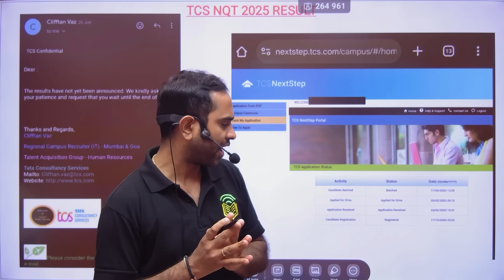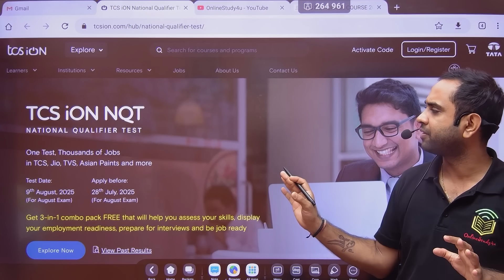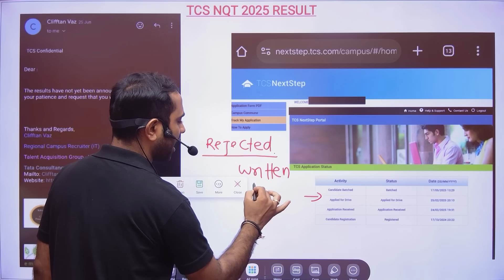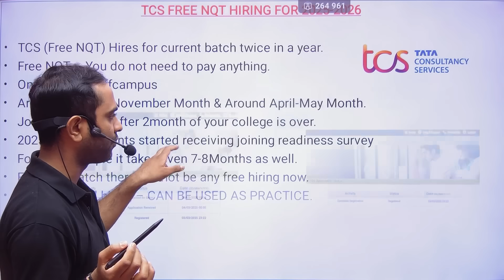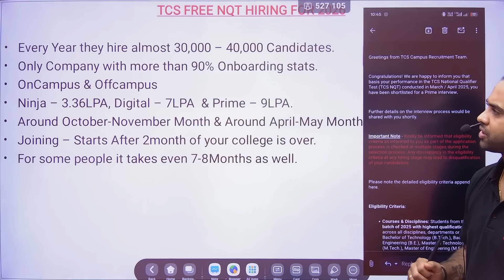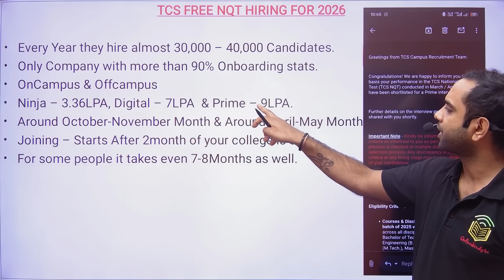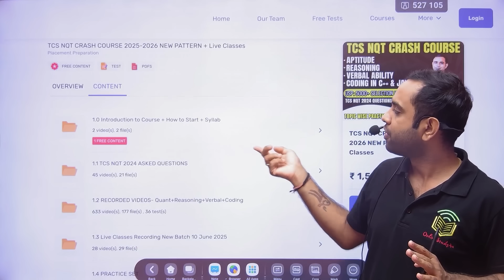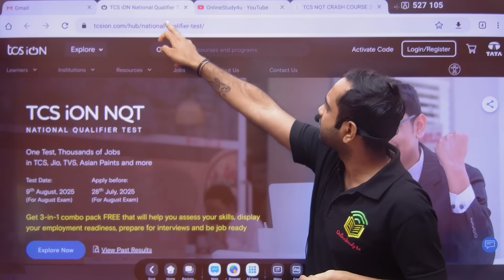TCS NQT 2025 Result Date OUT | TCS NQT 2025 & 2026 Hiring Plan & Month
🚨Achievers 2.5 Batch Starting from 10th June

tcs nqt 2025 batch hiring,
tcs nqt hiring 2025 batch,
how to get job in tcs after bca,